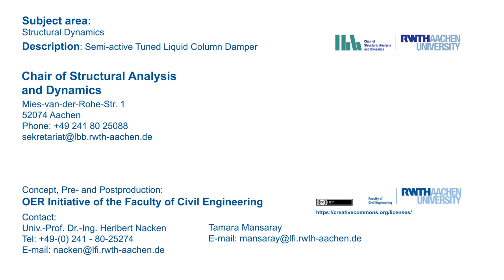Semi-Active Tuned Liquid Column Damper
"This video presents the experimental testing of a novel, intelligent damping system for civil engineering structures. The semi-active tuned liquid column Damper (S-TLCD) was developed and patented at the Chair of Structural Analysis and Dynamics. The video demonstrates the effect of the damper by two experiments. The first experiment shows the low damping effect caused by the parameter misalignment, which is usually the case for passive dampers. During the second experiment S-TLCD reaches a much higher damping efficiency through its adaptive parameter tuning character."